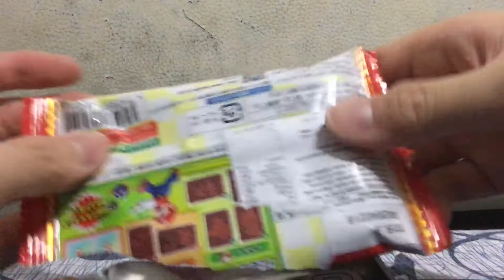開Mario朱古力包